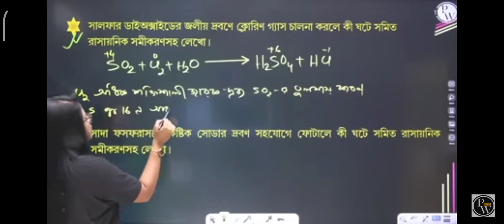shorts pwbangla exambreak sannashi positive viralvideo iitbombay